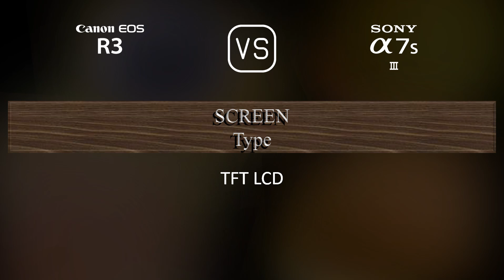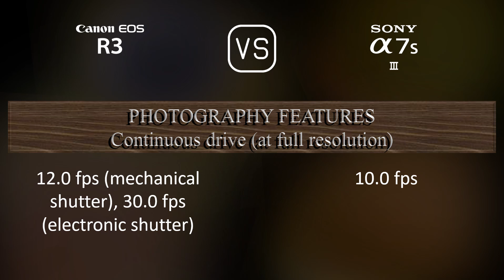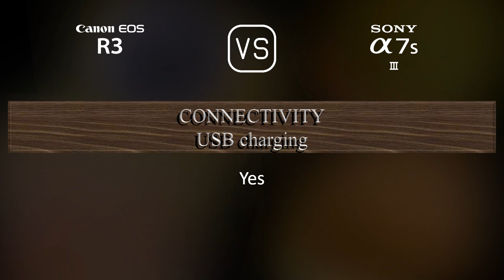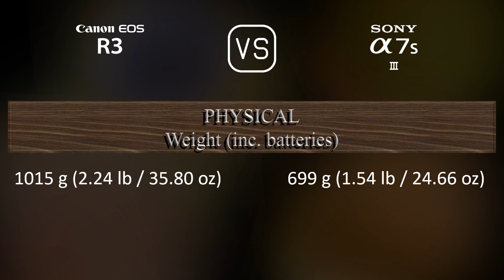Canon EOS R3 vs. Sony A7S III: A Comparison of Specifications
This video overviews the Canon EOS R3 and the Sony A7S III in a parallel comparison of specifications.

00:25 LAUNCH
00:33 BODY
00:40 SENSOR
01:01 IMAGE
01:16 OPTICS & FOCUS
01:41 SCREEN
01:58 VIEWFINDER
02:13 PHOTOGRAPHY FEATURES
03:06 VIDEOGRAPHY FEATURES
03:20 STORAGE
03:24 CONNECTIVITY
03:49 PHYSICAL
04:07 MISC